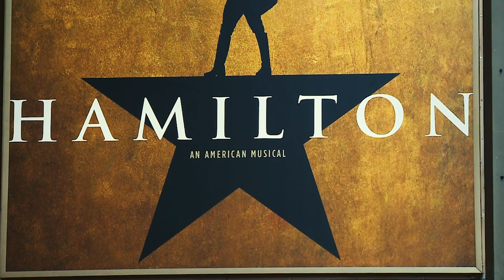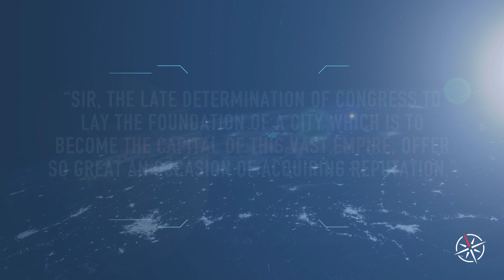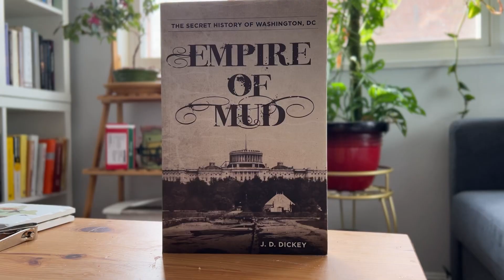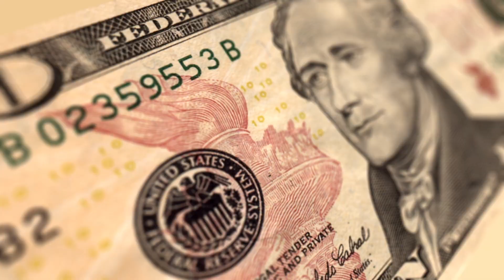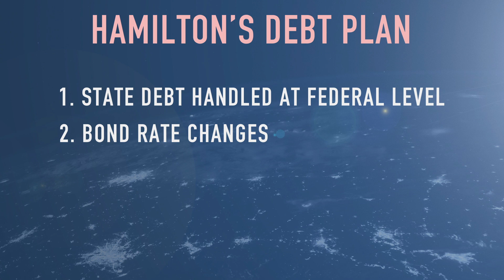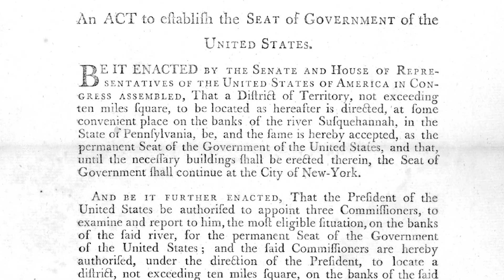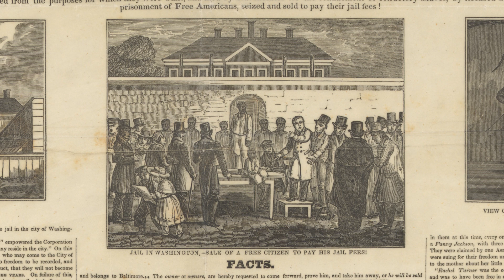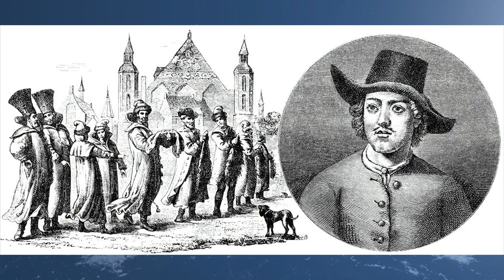Why the Hell is D.C. Here?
0:00 Intro
1:11 Influence of Versailles and L'Enfant
3:33 American characteristics infused
5:18 1783 Mutiny
9:50 Dinner Table Bargain
13:54 Slavery in the District
18:16 Comparison with Peter I's New City

1. Empire of Mud: Secret History of Washington DC. JD Dickey,
2. Revolutionary Characters, Gordon S. Wood,
3. Empire of Liberty, Gordon S. Wood,
4. Alexander Hamilton, Ron Chernow (see criticism),
5. The Young Hamilton. Flexner. 1997.
6. From Alexander Hamilton to John Dickinson, [25–30 September 1783]
7. Federalist 43, Madison.
8. Thomas Jefferson's Federal Town
9. The Complexities of Slavery in the Nation's Capital
10. Asch & Musgrove, Chocolate City: A History of Race…2017
11. Jefferson’s Account of the Bargain on the Assumption and Residence Bills. Founders Online
12. George Washington to David Stuart, 15 June 1790
13. The grand bargain on debt that made D.C… Chris Myers Asch. WaPo. 2011
14. Peter the Great. Robert K Massie.
15. To George Washington from Pierre L’Enfant, 11 September 1789
16. How Alexander Hamilton Tackled the National Debt
17. Did enslaved people build the White House? WH Historical Association
18. Notorious ‘Yellow House’ That Made Washington, D.C. a Slavery Capital. Smithsonian Mag.